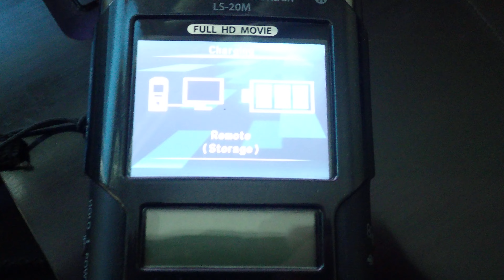Sodankyä 2020 Olympus LS-20M Hyvä tallennin, hifinormit ylittävä äänen laatu ijn. P7200054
Ladattu youtubeen maanantai 20. heinäkuuta 2020,